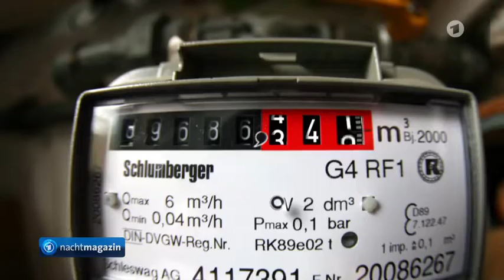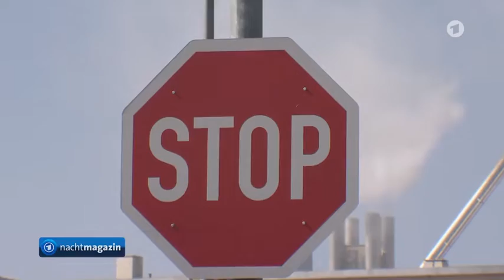Folgen von Rohstoff - Verknappung z.B. beim Gas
Gas ist nicht nur Energieträger sondern auch Rohstoff für zahlreiche industrielle Grundstoffe und Dünger. Es steht sozusagen am Anfang einer Wertschöpfungskette, wodurch bei einem ausgeprägten Mangel an Gas diese Güter nicht mehr hergestellt werden könnten.

Deshalb steht sehr infrage wie weit dieser Konflikt seitens Deutschland und der EU ausgeweitet werden kann. Hier gilt die Formel der Schadensbegrenzung, denn der Schaden wird tagtäglich größer.

Es ist also nicht nur der Mangel an Energieversorgung zu beklagen, die in diesem Ausmaß nicht bereit gestellt werden kann, sondern auch das Ausgangsprodukt zahlreicher Grundstoffe.